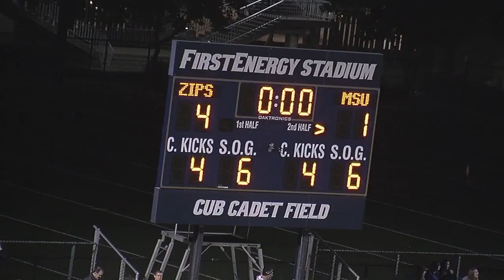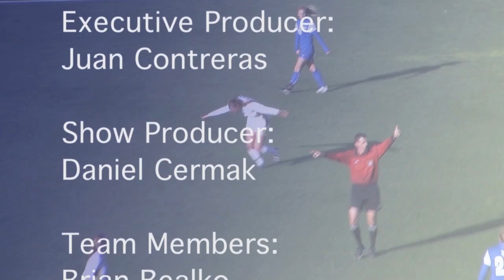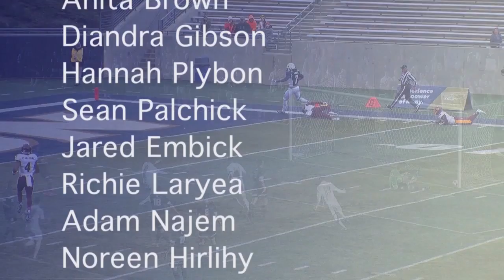Z-TV Sports Report Show 4 Fall 2015